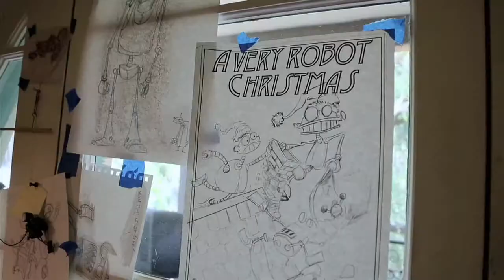DAVE PRESSLER: Blue Collar Artist